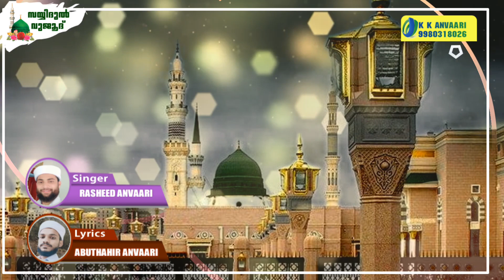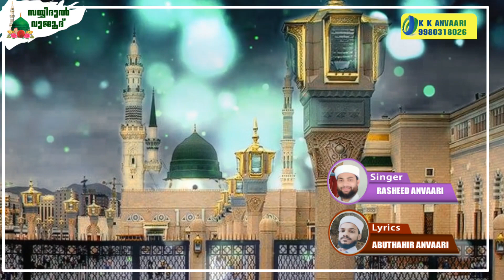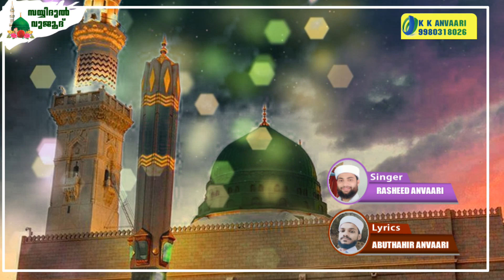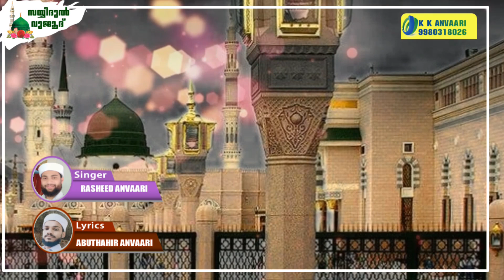Sayyidul Vujood # സയ്യിദുൽ വുജൂദ്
ഖൽബിലെൻ മെഹ്ബൂബരെ
കനവിൽ വരണം സിറാജരെ
അഹതവന്റെ ഹബീബറെ
സയ്യിദുൽ വുജൂദരെ...

New Malayalam Madh Song...

Singer: RASHEED ANVAARI

special thanks...
Salman B H Ayyangeri
Kamaruddeen Saquafi
Shafi Saquafi
Hamshad Sa adi